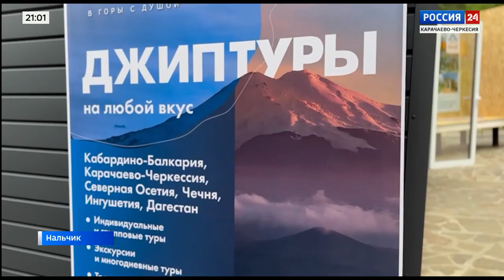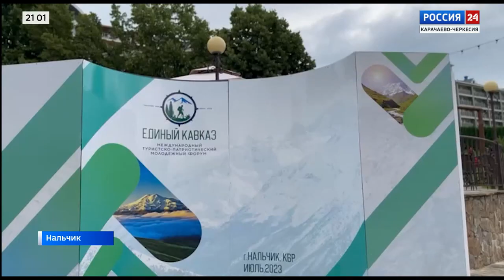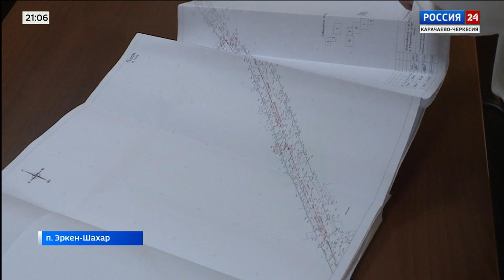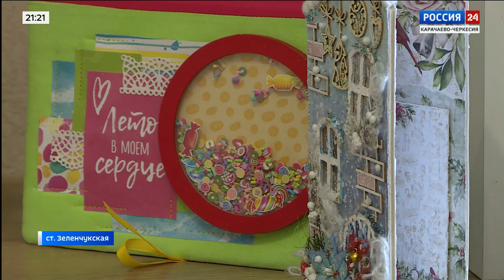"Вести Россия 24" Эфир от 22.07.2023